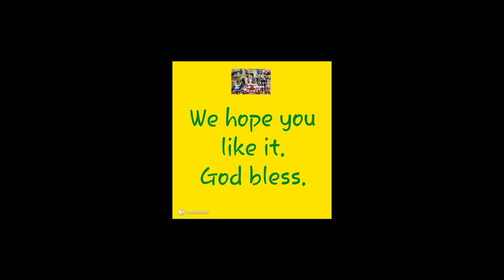okt26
26 okt